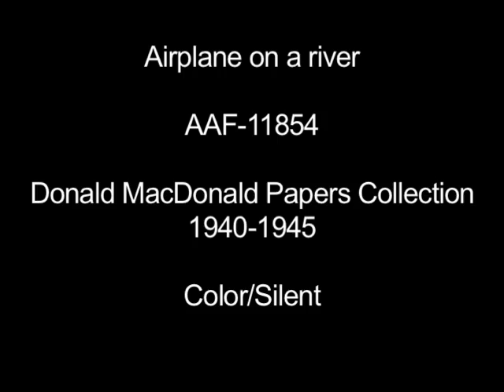Floatplane on Chena River in Fairbanks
Scene depicting a small airplane on floats on the Chena River near downtown Fairbanks, Alaska.  (Color/Silent/16mm film).

This sequence contains excerpts from AAF-11854 from the Donald MacDonald Papers collection held by the Alaska Film Archives, a unit of the Alaska and Polar Regions Collections & Archives Department in the Elmer E. Rasmuson Library, University of Alaska Fairbanks. For more information please contact the Alaska Film Archives. This film is a gift donated in the memory of Reino and Marjorie (MacDonald) Huttula by the Huttula Family.